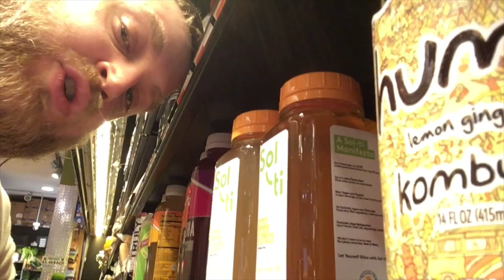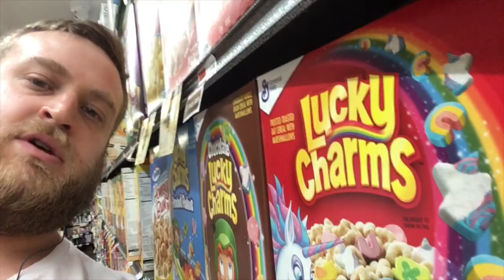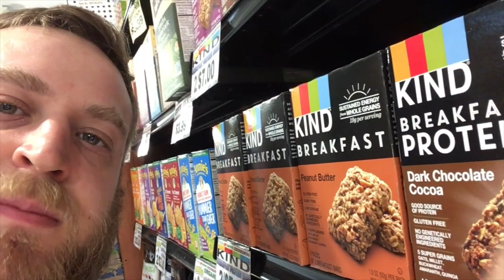Matt Miller Vlog #5 - I Gotta Identify Stuff At The Grocery Store Because I Can't Sleep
Yo, I identify stuff at the grocery store because I can't sleep.